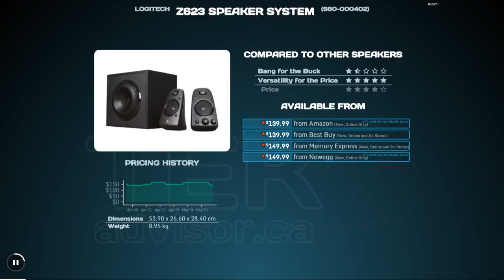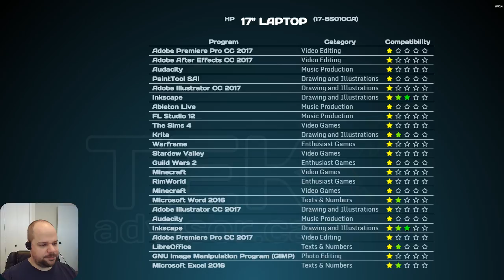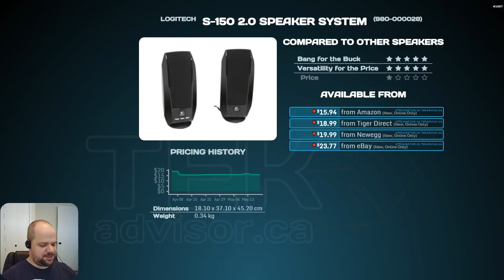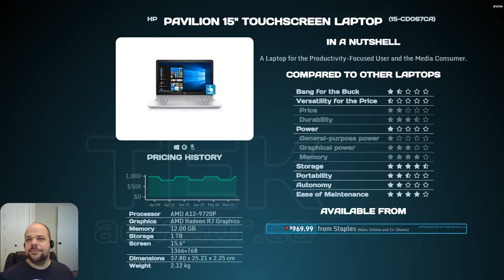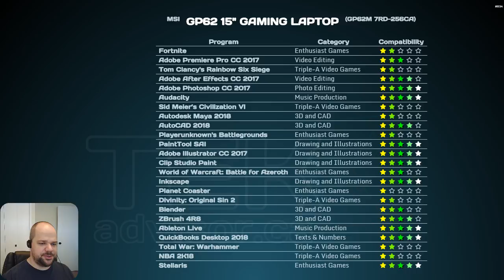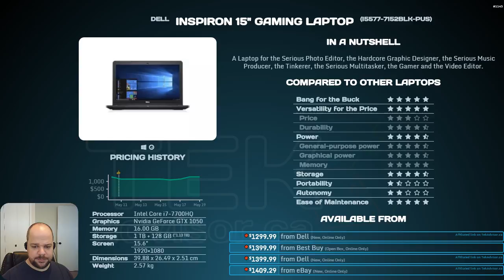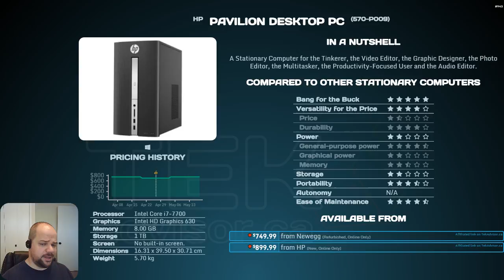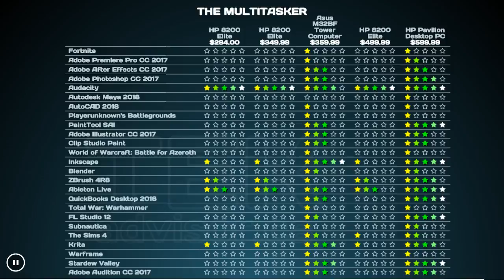TekAdvisor Live (2018-05-19)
Join me this Saturday morning as I search for deals on computer, tablets and smartphones in Canada.